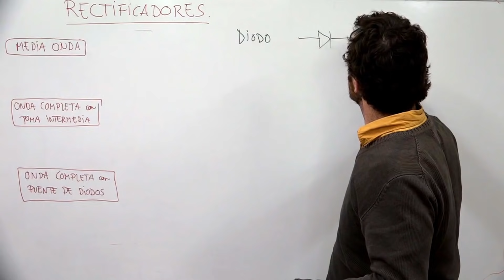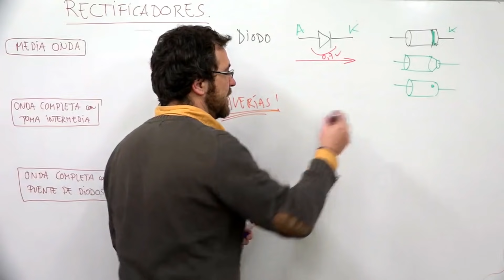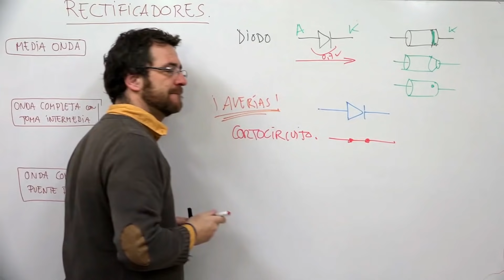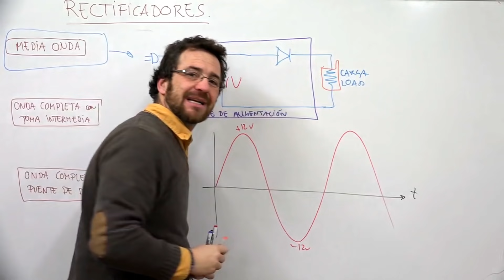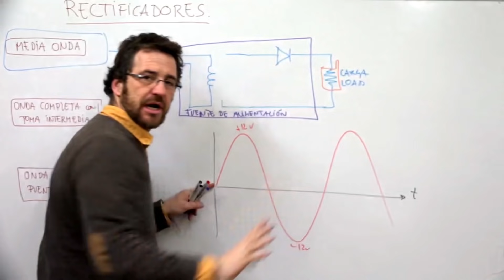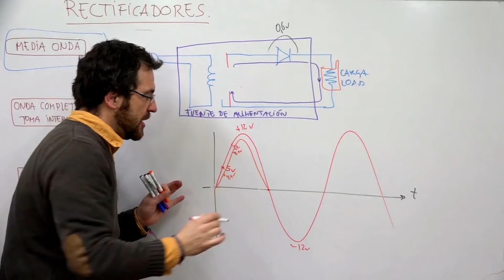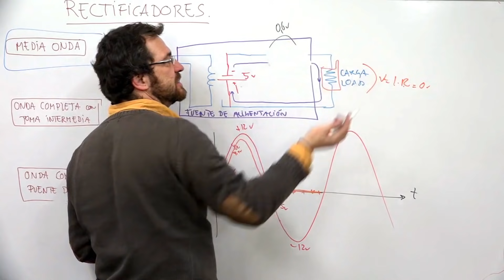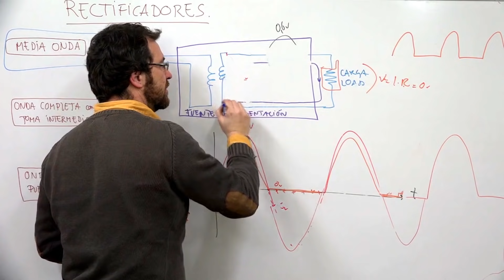#1 Rectificador de media onda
La segunda etapa en toda fuente de alimentación: El RECTIFICADOR.
Vamos a ver
    qué es lo que hacen,
    por qué hacen lo que hacen,
    los tres tipos que hay,
    averías,
    encapsulados...